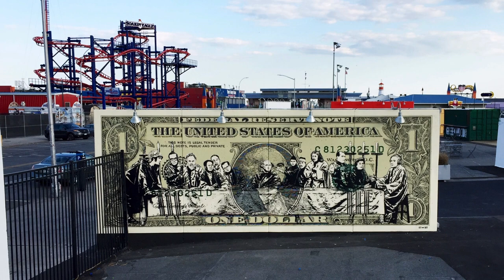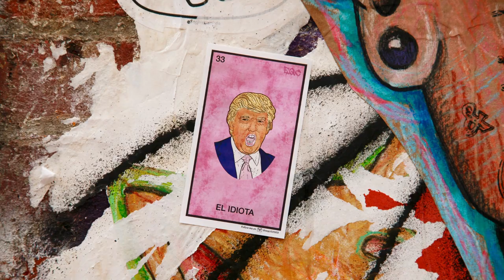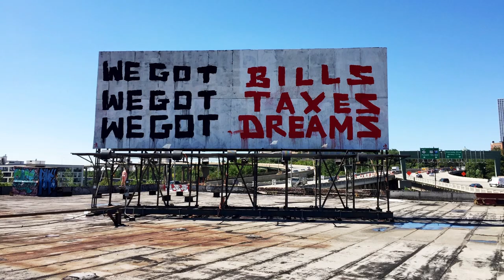BSA Images of the Year 2016 by Jaime Rojo for BrooklynStreetArt.com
Of the thousands of images he took this year in places like New York, Berlin, Moscow, Marrakesh, and Detroit, photographer Jaime Rojo found that the figurative still stands prominently in the Street Art scene - along with text-based, abstract and animal world themes. Surprisingly the scene does not appear to be addressing the troubled and contentious matters of the political and social realms in a large way, but the D.I.Y. scene keeps alive with one-of-a-kind small wheatpastes, stencils, sculptures, and aerosol sprayed pieces alongside the enormous and detailed paintings that take days to complete still persist in small

Every Sunday on BrooklynStreetArt.com, we present "Images Of The Week", our weekly interview with the street. Primarily New York based, BSA interviewed, shot, and displayed images from Street Artists from more than 100 cities over the last year, making the site a truly global resource for artists, fans, collectors, gallerists, museums, curators, academics, and others in the creative ecosystem. We are proud of the help we have given and thankful to the community for what you give back to us and we hope you enjoy this collection - some of the best from 2016.

Brooklyn Street Art 2016 Images of the Year by Jaime Rojo includes the following artists;